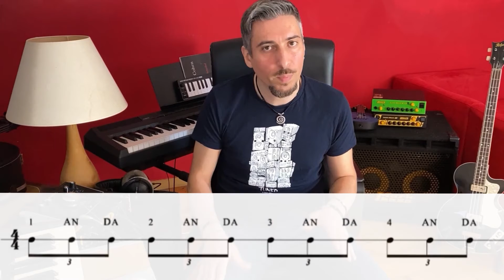Esercizi sul ritmo parte seconda: #10 Sviluppiamo il nostro senso ritmico!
Sviluppa il senso ritmico! Ritmo e Groove! In questa seconda lezione  vediamo i vari tipi di suddivisione con le mani usando sempre il metronomo e il nostro corpo. Adatto a tutti, cantanti, bassisti, chitarristi, sassofonisti, pianisti e tutte le tipologie di strumentisti.